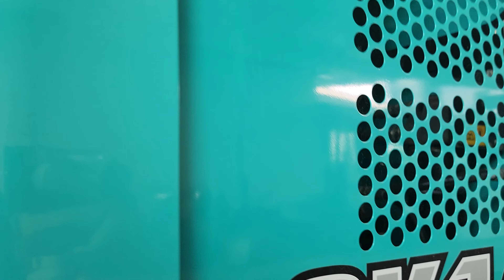🙏ต้นไทยเจริญ 👍ทำไมเจ้าถึงรวยแท้‼️เครื่องจักรทั้งหมดใหม่แกะกล่องเลย..